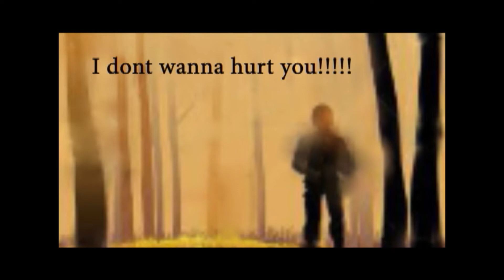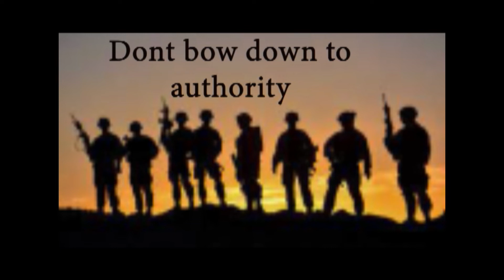Johann Schmidt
A cautionary tale. Don't let other people tell you what choices to make. Above all don't let anyone else make those choices for you.